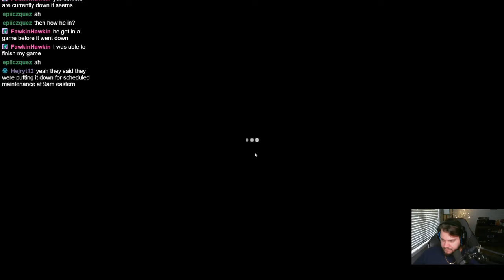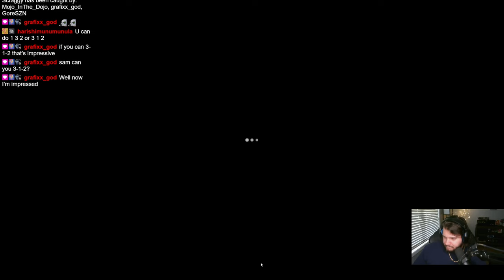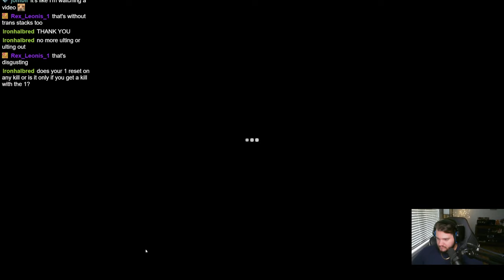Smite 2: Everything You Need. (Gods/Builds/Relics/Map Changes/News)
0:00:00 - Intro
0:00:48 - Conquest Map
0:18:30 - Starts for Conquest
0:24:20 - Strength vs Intelligence
0:35:51 - Neith + Builds
0:49:29 - Anhur + Builds
1:02:52 - Anubis + Builds
1:17:48 - Ares + Builds
1:30:09 - Athena + Builds
1:37:43 - Bacchus + Builds
1:45:19 - Bellona + Builds
1:55:05 - Cernnunos + Builds
2:07:20 - Chaac + Builds
2:16:10 - Fenrir + Builds
2:33:46 - Hades + Builds
2:44:19 - Hecate + Builds
2:56:57 - Jing Wei + Builds
3:05:50 - Kukulkan + Builds
3:11:49 - Loki + Builds
3:18:35 - Mordred + Builds
3:37:40 - Odin + Builds
3:47:41 - Sol + Builds
3:56:28 - Susano + Builds
4:07:38 - Thanatos + Builds
4:16:31 - The Morrigan + Builds
4:22:48 - Ymir + Builds
4:30:57 - Zeus + Builds
4:37:18 - Relics + Actives